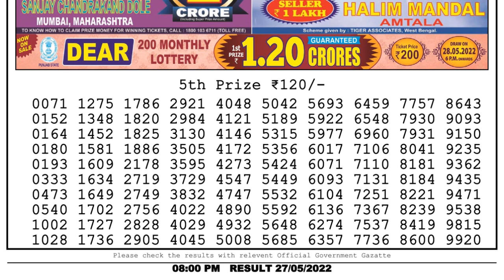🔴Dear Lottery Sambad Live 8pm today 27.05.22 Nagaland State Lottery Result